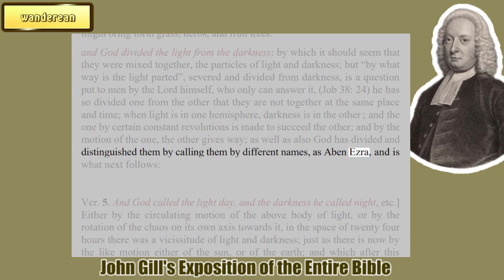Genesis 1: 4